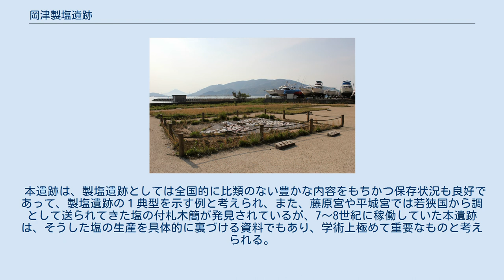岡津製塩遺跡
岡津製塩遺跡 5、6号炉跡 岡津製 塩遺跡 位置 岡津製塩遺跡（おこづせいえんいせき）は、福井県小浜市岡津にある、古墳時代から奈良時代にかけての製塩遺跡。
飯盛山南西麓の小浜湾海岸線にあり、7世紀～8世紀にかけての製塩炉跡9面が検出されている。
1979年5月21日、国史跡に指定された。
さらに2015年4月24日には、「海と都をつなぐ若狭の往来文化遺産群 - 御食国（みけつくに）若狭と鯖街道 - 」の構成文化財として日本遺産に認定された。
 昭和53年に小浜市教育委員会により発掘調査が行われ、製塩炉9基の他巨大な焼土面や旧海岸線が確認されて、その重要性が明らかになったものである。
煎熬用と推定される製塩炉はすべて敷石をもち、5基が船岡式と呼ばれる8世紀の製塩土器に伴う炉で、他の4基は、7世紀末から8世紀初頭と推定される新型式製塩土器に伴う炉である。
船岡式期の炉が最もよく整っており、径10～30センチメートルほどの上面の平らな礫を敷きならべ、長さ4～5メートル、幅2～4メートルの平面規模を有する。
敷石面は火熱で焼けた痕跡をとどめ、敷石の間には多量の木炭がつまっている。
敷石炉群の西側には南北約30メートル、東西約10メートルにおよぶ大規模な焼土面が認められる。
これは、船岡式期の炉と同じ旧地表面に、3～10センチメートルの厚さで赤土を敷きつめ火熱を加えられたもので、製塩作業のいかなる過程で用いられた施設かまだ十分に解明されていないものの、意識的に造成された面であることはほぼ確実といえる。
焼土面の西側には南北方向にのびる旧海岸線が認められ、海岸のゆるやかな斜面には敷石炉の廃材とみられる焼けた礫が多数散乱している。
 本遺跡は、製塩遺跡としては全国的に比類のない豊かな内容をもちかつ保存状況も良好であって、製塩遺跡の１典型を示す例と考えられ、また、藤原宮や平城宮では若狭国から調として送られてきた塩の付札木簡が発見されているが、7～8世紀に稼働していた本遺跡は、そうした塩の生産を具体的に裏づける資料でもあり、学術上極めて重要なものと考えられる。